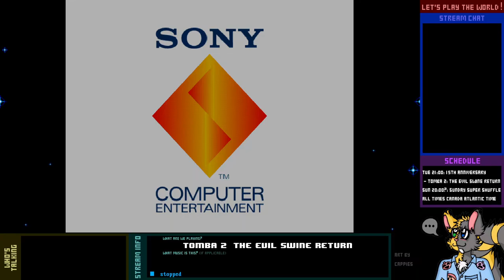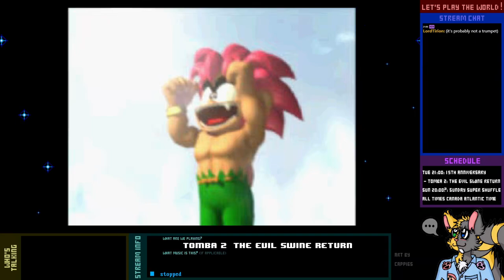Let's Replay Live! - Tomba! 2: The Evil Swine Return - 1-1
For a while, if I recall, Sony had a thing where people *had* to make 3D games on the PlayStation. Here's the result of that, applied to Tomba.